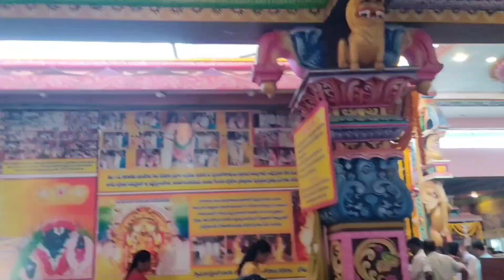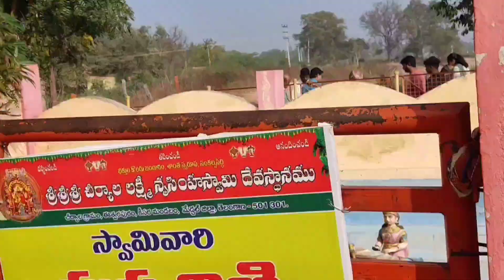New Year First Day First Vlog To Cheeryal Lakshmi Narsimha Temple Mr Gorak Official